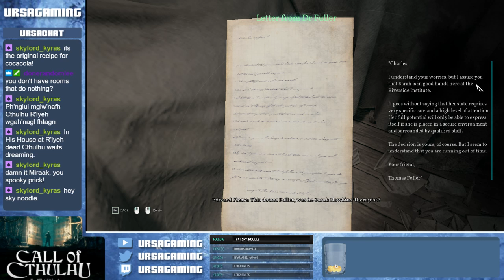Call of Cthulhu - Part 2